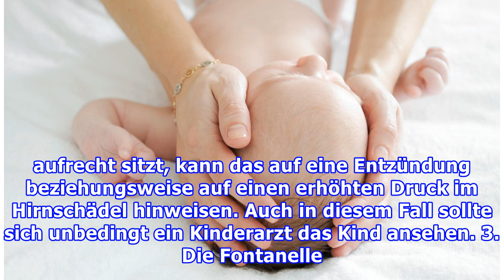Die Fontanelle - was tun, wenn sie gewölbt oder eingesunken ist?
Jedes Baby kommt unfertig zur Welt. Am deutlichsten merkt man das an seinem Kopf. Da gibt es vier Stellen, an denen die Schädeldecke noch nicht geschlossen ist: • die rautenförmige große Fontanelle am Oberkopf • die dreieckige kleine Fontanelle am Hinterkopf • die vorderen Seitenfontanellen • und di...